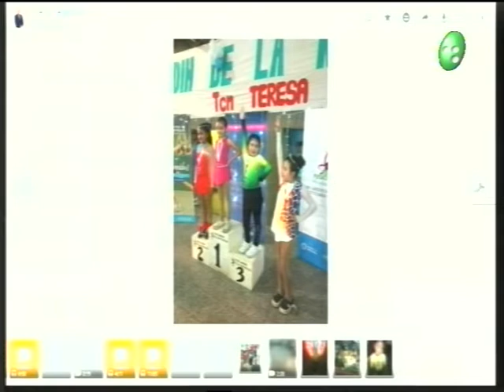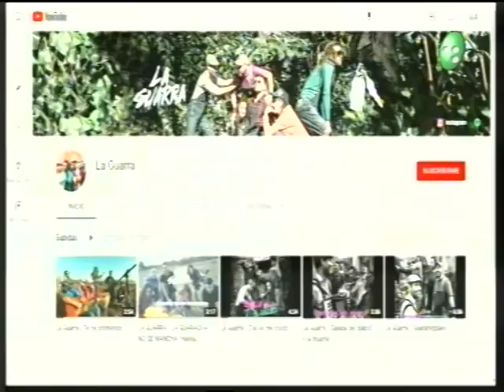Pulso Urbano: Ciberseguridad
El Ing. Mario Scrimini, especialista en ciberseguridad, nos hable sobre un tema actual: Familias tecnológicamente saludables.
Entérate mas en esta nota-